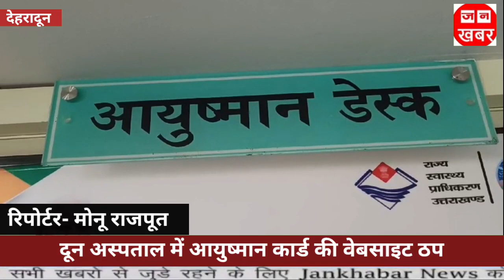दून अस्पताल में आयुष्मां कार्ड की वेबसाइट ठप